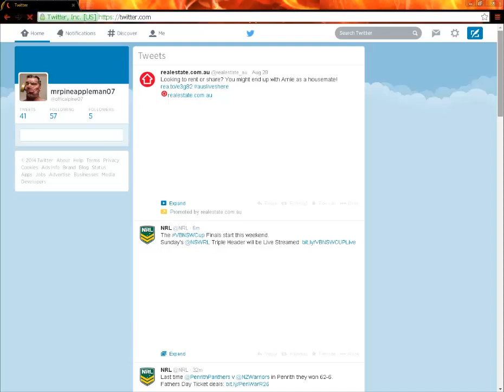PELICAN CRAFT-TRAILER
LINK